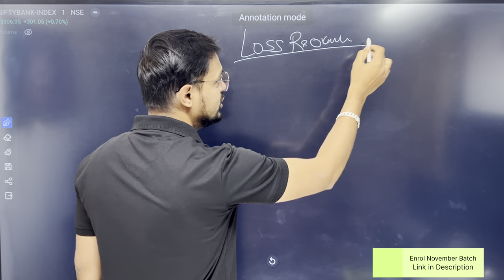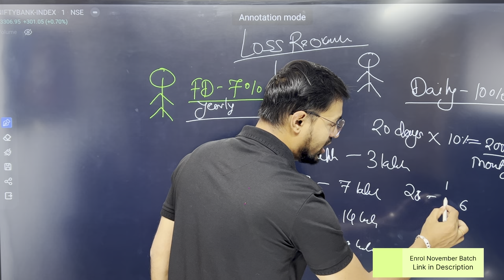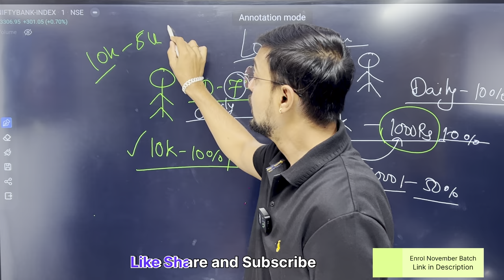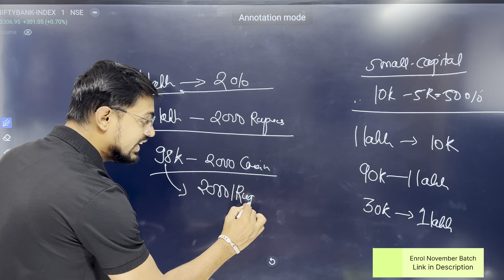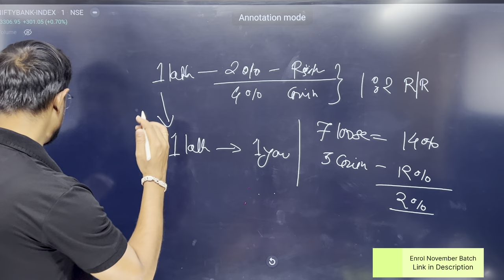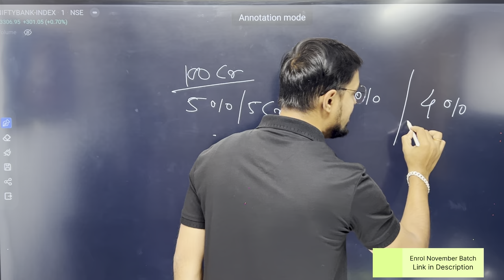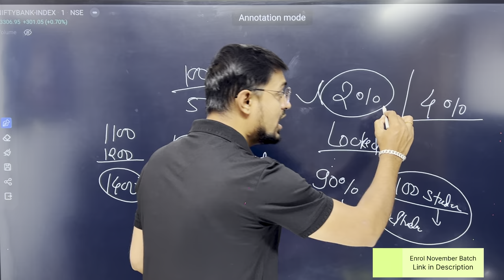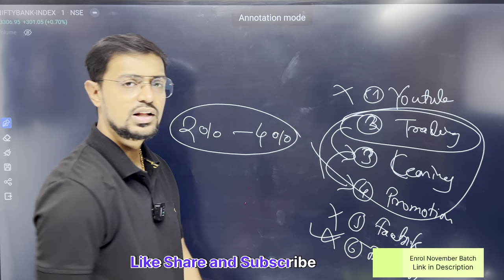How to Recover from Loss? | Risk Management | Omi Sakhalkar | Recovery Strategy - Complete Guide